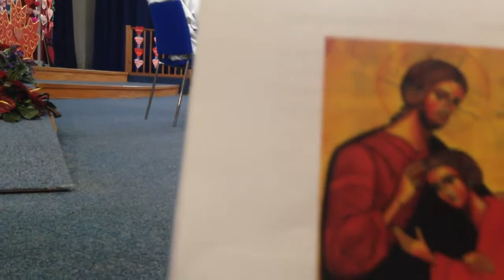RSCJ Mass on the Feast of the Sacred Heart 2014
Digby Stuart chapel, University of Roehampton with RSCJ, Associates, alums and collaborators gathered for the Janet Erskine Stuart centenary celebrations hosted by the England/Wales Province of the Society of the Sacred Heart